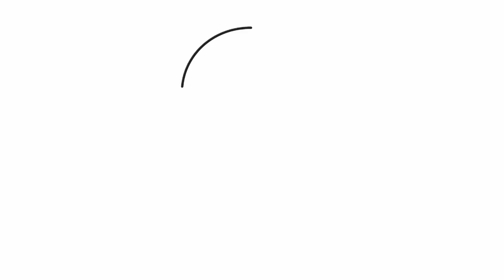How to draw a light bulb | Easy drawings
Let's draw a light bulb.